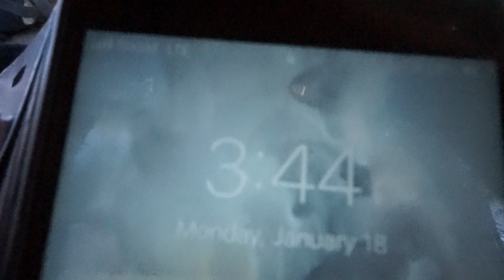DAY 7 - 100 days street performance in Los Angeles, California, 2021.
$upport if you can DAY 7 / JANUARY 18

RAW MATERIAL / HONEST DOCUMENTARY

THIS IS A WAY TO EXPLORE PERFORMANCE OUTSIDE THE BIG CORP OF PERFORMING ART, THIS IS A WAY FOR REFUSE TO GET PAID BY CAPITALISM, THIS IS ACTION, REVOLUTION AND LOVE FOR THE HUMAN CONDITION